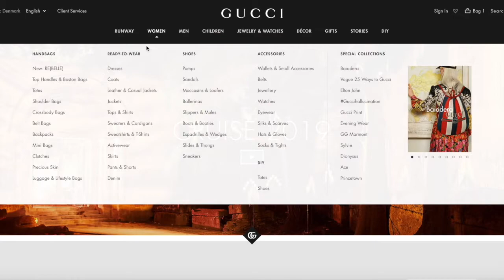Unboxing Gucci Super mini bag Dionysus